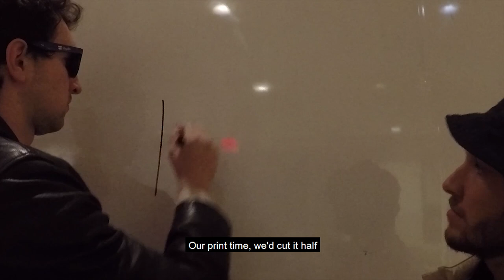They see (my homemade poster printer) rolling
Thanks to David Papp, John Moreland, Danny Wolf